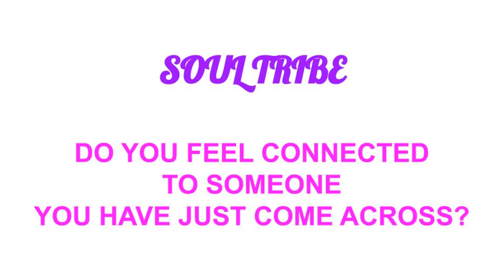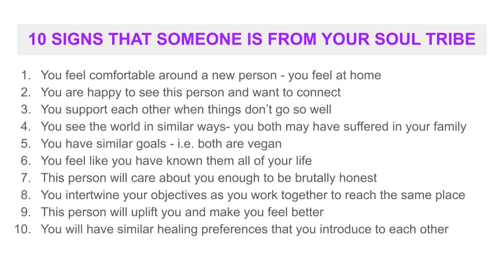SOUL TRIBE | Find yours! 10 signs 💕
This video looks at 10 signs to look for when recognising your soul tribe.

✔️ CLICK “LIKE” BELOW THE VIDEO
🗣️ COMMENT UNDER THE VIDEO

Audio: The Day I Met Her - Esther Abrami